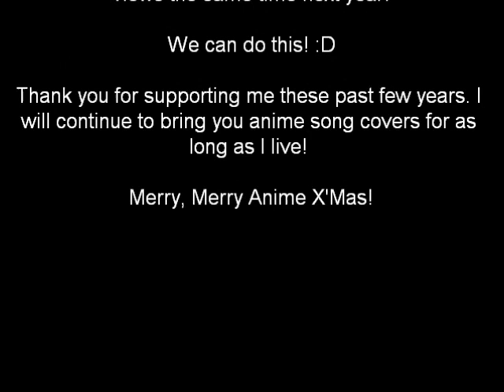Merry Anime Christmas! (メリーアニメクリスマス!)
My FanPage!

Josuwa here, wishing all of you out there a Merry Anime X'Mas! May all your dreams come true! Let's hope this channel hits 1000,000 upload views by the same time next year! We can do this!

I present to you, a medley of popular anime and christmas songs! Hope you like it ;)